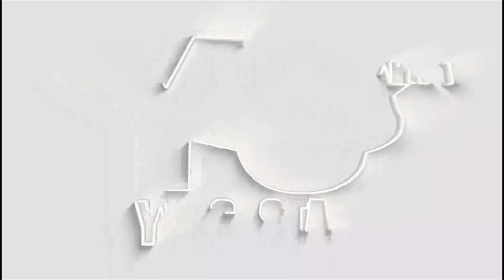wingu la ngono limetanda kwenye bongo mov